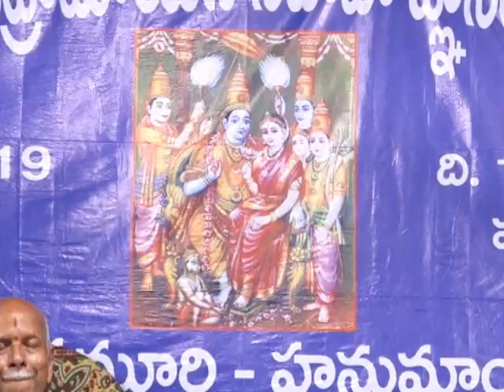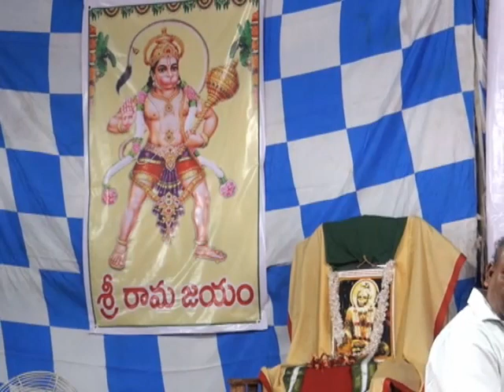NARAYANATEERTHULA TARANGALU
GHORAKAVI SAMPATKUMAR   KOLLURU